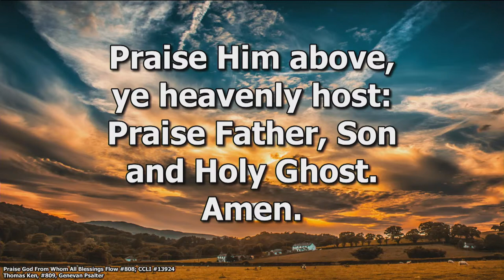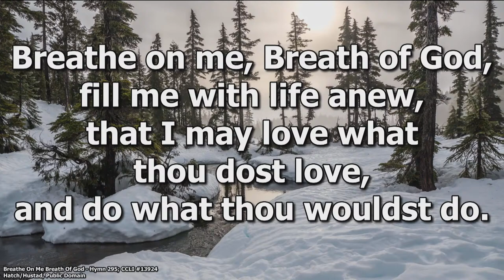God the Holy Spirit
January 21st, 2024 live stream with Pastor Jerry Smyrl from Heights Cumberland Presbyterian Church in Albuquerque, New Mexico.  John 3:1 - 13.